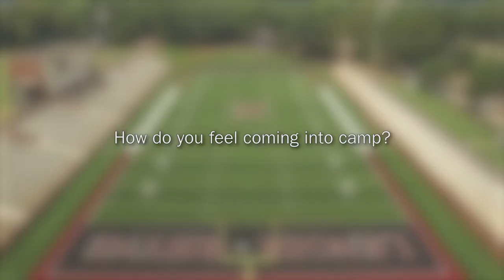2016 Lenoir-Rhyne Football Picture Day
Short video on Lenoir-Rhyne Football's annual picture day ... Senior Victor Brannan discusses the excitement of a new season and what the fans can expect ... Meet The Bears Day:  Monday, August 22 at 7 p.m., at Moretz Stadium.